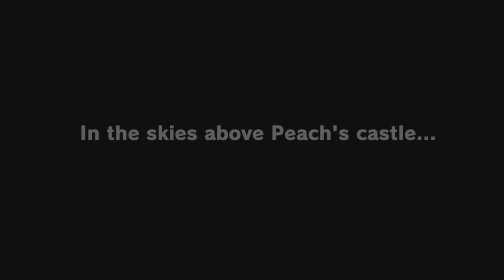SMO Experiments - 20 - The Queen Bee is Back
is anyone gonna get that reference? maybe lol